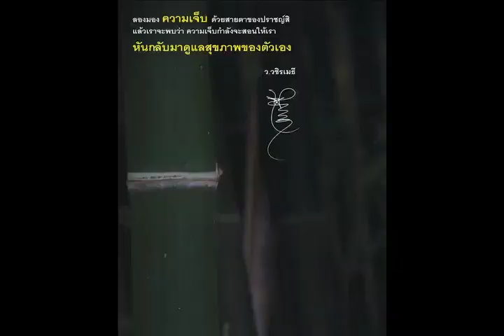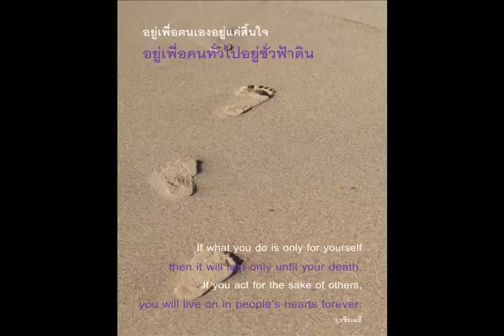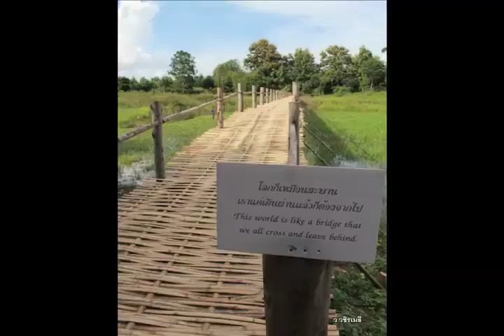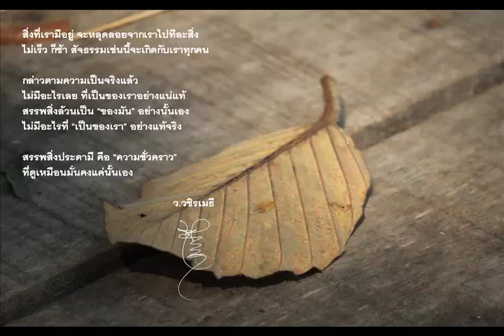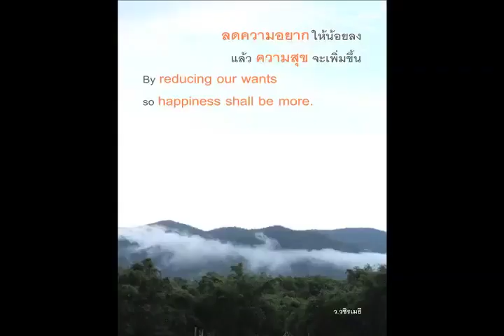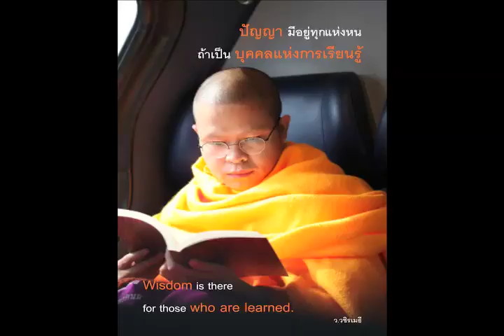V. Vajiramedhi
ธรรมะบรรยาย เรื่อง วิชาชีวิต โดย ท่าน ว วชิรเมธี V. Vajiramedhi